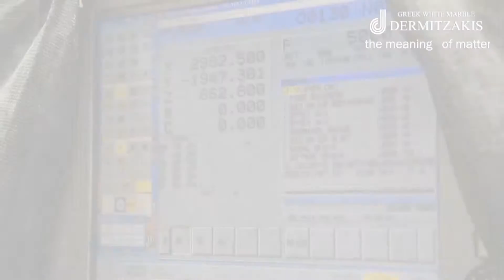DERMITZAKIS BROS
Introductory Video